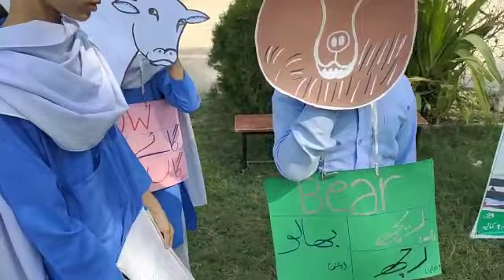Animal's name in Pashto, Urdu and Punjabi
Animal's name in 3 languages.
Pashto, Punjabi and in urdu
Government girls Elementary School Islampura.
Nov. 2021 Students of primary classes took part in this activity.
we share it with KPK School nominated from ISA , British council